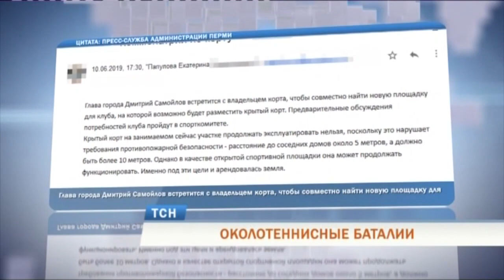В Перми предпринимателей заставили снести теннисный корт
Пермские власти через суд вынудили собственников крытого теннисного корта в Мотовилихинском районе сделать его открытым. Основная претензия чиновников, земля передавалась арендаторам под строительство открытой спортивной площадки, а не под объект капстроя. Собственники утверждают, что таковым каркасно-тентовое сооружение не является. В ситуацию вмешалась и прокуратура.